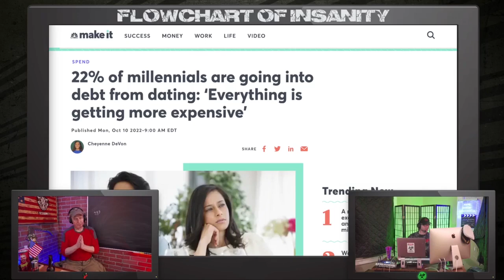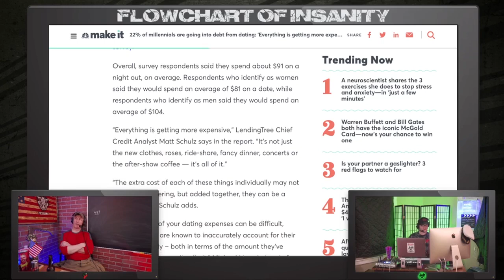Dating Makes You Broke | Grunt Speak Shorts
Millennials are going into debt from dating. Maybe they're thinking the government will give them bailouts for dinner dates.

Redonkulas.com Productions
29488 Woodward Avenue, Unit 407